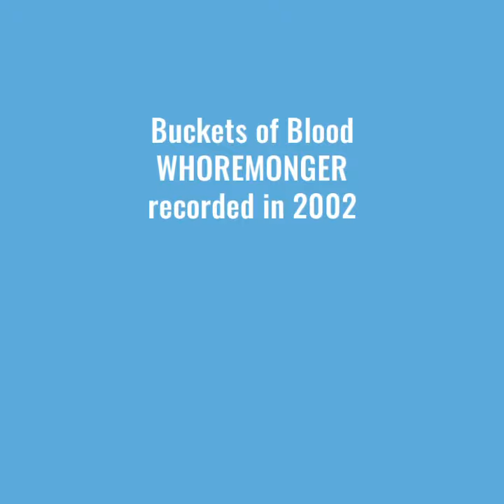WHOREMONGER- Buckets of Blood 2002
Just three punks playing speed metal at the beginning of the millennium. Recorded at Ledbelly in 2002.

Guitar and Vocals- Michael Gentry
Bass- Jason Reed
Drums- Eric Cole